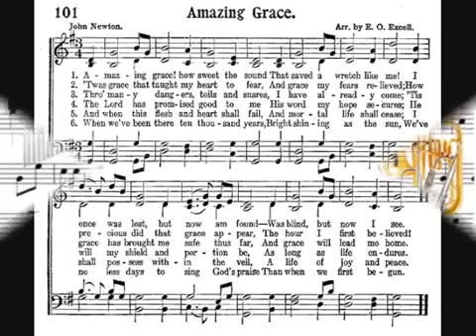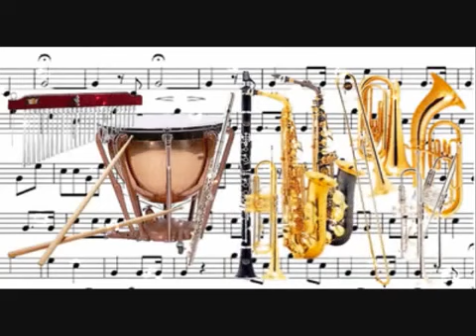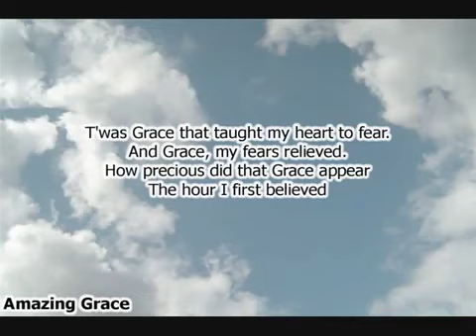AMAZING GRACE~ Chris MacDonald Big Band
I absolutely Love this rendition of Amazing Grace.  You will too.

It gets better and better throughout the production. I put together the pics and special effects to add to this song.

Chris McDonald, grammy nominated producer and respected arranger
for such artists as: Amy Grant, Kirk Franklin, Michael W. Smith, and Carrie
Underwood.

Chris has also orchestrated scores for top movies.